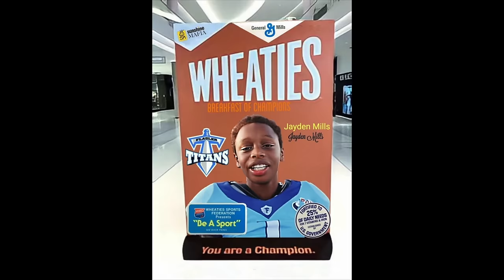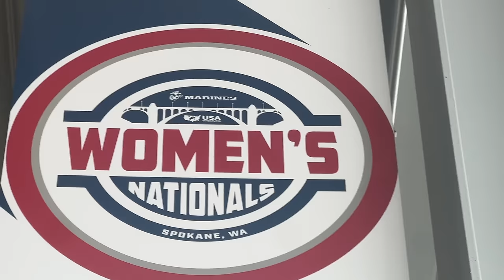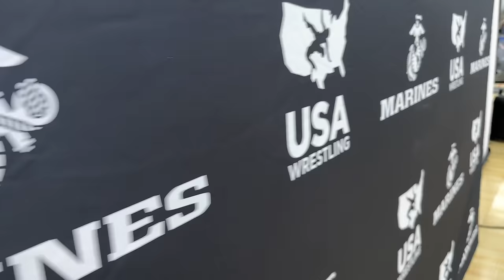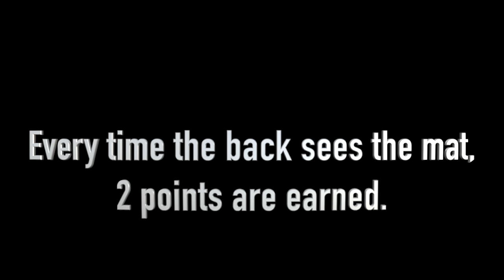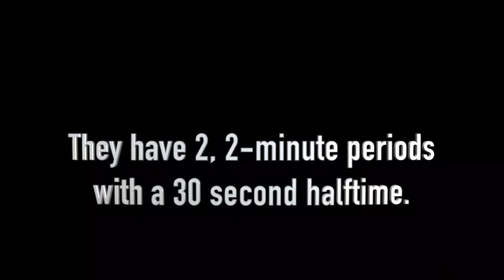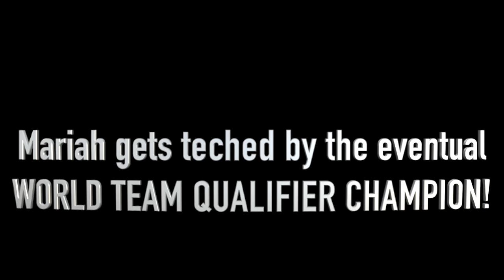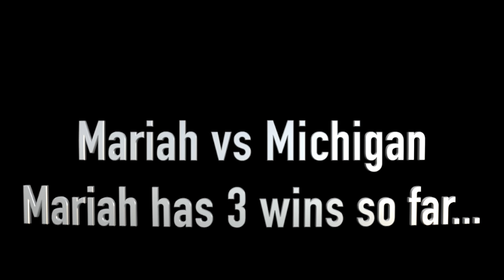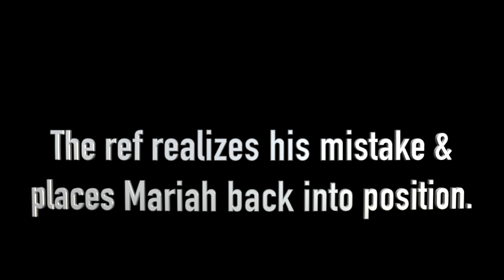Can We Make the World Team?! Women's Nationals!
Mariah and Tiana take on the challenge to try out for the WORLD TEAM TRIALS! It’s a different style of wrestling. Freestyle requires a new set of skills, but they show heart and skill with determination to be the NEXT CHAMPS!

Send us a letter to:
Sunshine Mafia